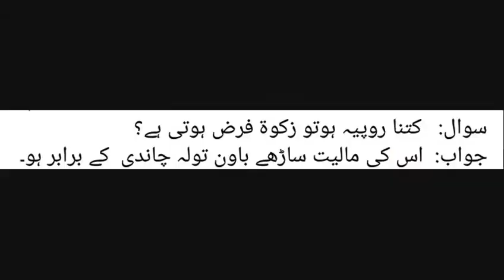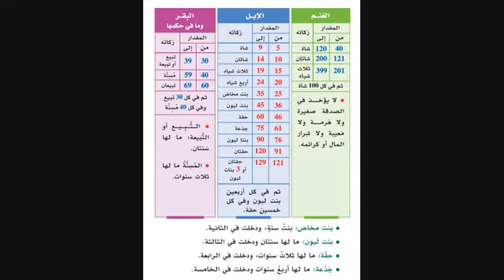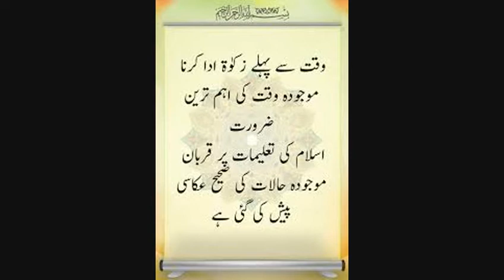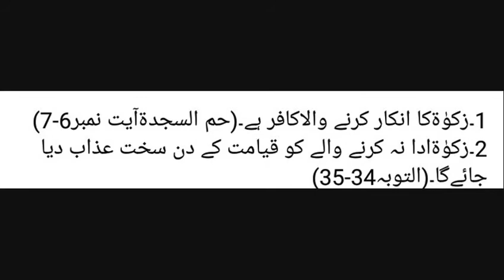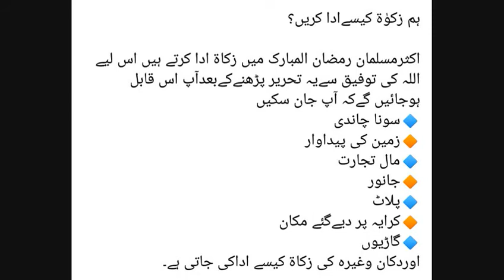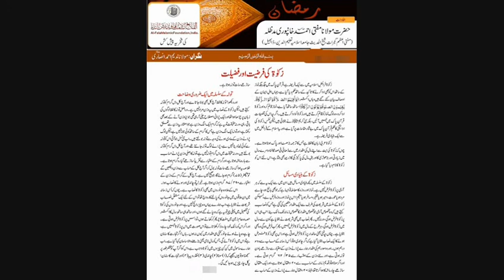Zakat keesy ada karin? zakat ada krany ka sahi waqat / nisaab e zakat,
Most valuable currency 2020
Currencies to invest in 2020
US Dollar exchange rate
US dollar to rupee
US dollar to peso
US dollar Index
US dollar symbol
US dollar price
List of online business in Nigeria
Best shop to open in a small town
1 lakh rupees investment business in Pakistan
50 lakh investment business in Pakistan
Pti
Business ideas in Pakistan for students
Aurat march
world
Global
How to find lost & stolne mobile?
T 129 atak helicopter
zakat keesy ada karin?